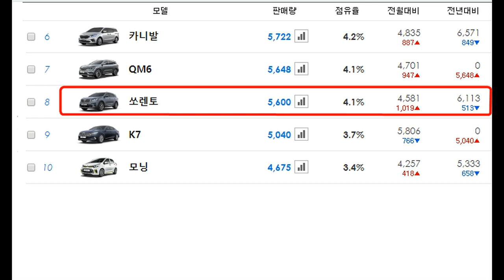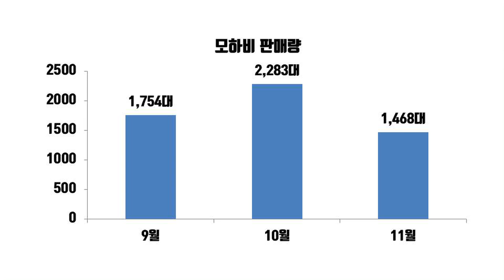모하비 판매량 벌써 내리막길?